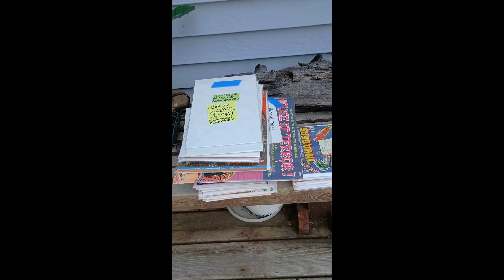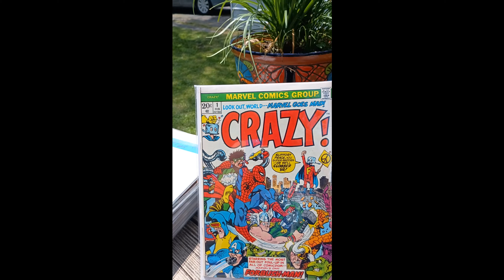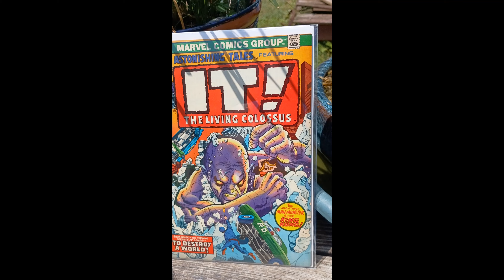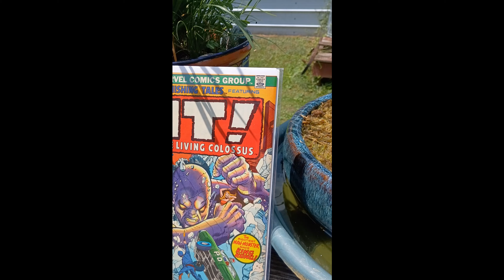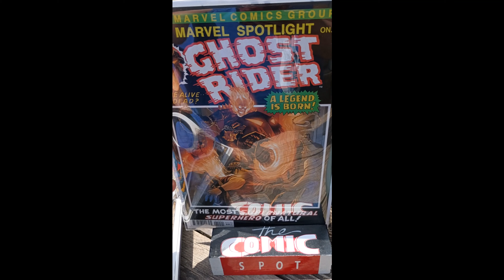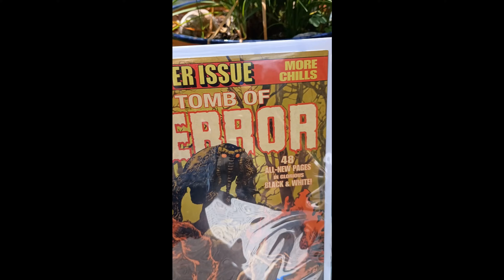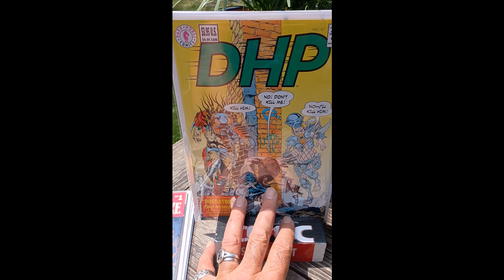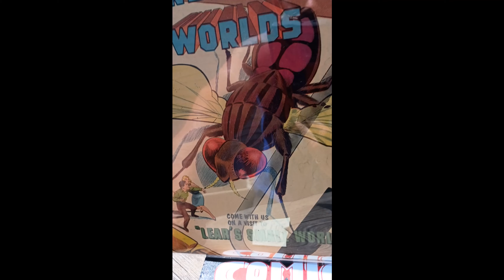"The Comic Book G Man For Lady Fantastic!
Hello everyone, just providing an update on what I've been doing and some community shoutouts. Links are down below. A big thank you to all of you. Keep an eye out.
 This channel is also
a big thank you to!
Lady Fantastic! aka. Caroline

Community links to check out!

2.   The Comic Haul Crew !!!  Heroes Con 2024 3 DAY VLOG    • Heroes Con 2024 3 DAY VLOG